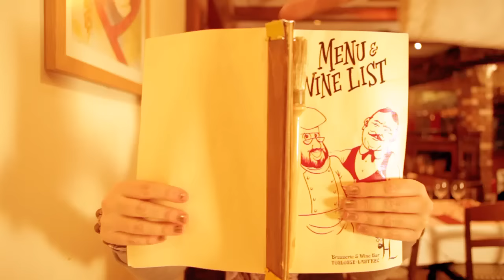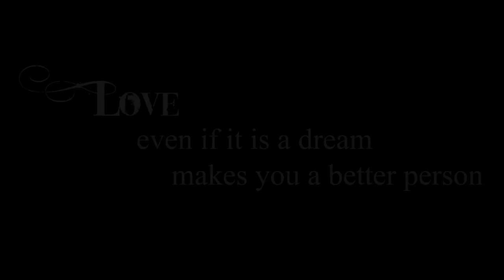'THE COOK IN LOVE' (Official Video) by Quartetto Magritte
"Love, even if it is a dream, makes you a better person..."

Video directed by Omar Bassi

Monsieur Hervé Régent: the cook
Special thanks to Toulouse Lautrec Brasserie (London)

Maurizio Minardi accordion
Shirley Smart cello
Nick Pini double bass
Jason Reeve drums

Recorded at: Perry Vale studio (London) - sound engineer Pat Collier
Strongroom studio (London) - sound engineer Simone Filiali
Iguana Studio (London) - sound engineer Andrea Terrano

Mixed and mastered by Marco Biscarini at Modulab (Bologna)

'The Cook in Love' is a track included in: 'The Cook the Clown the Monk and the Accordionist' by Quartetto Magritte